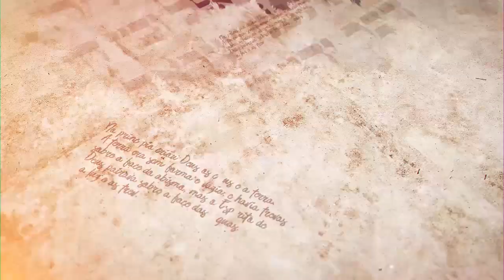"Você é o que você come" - Parashat Shemini - R. Efraim Birbojm - Hidabroot Brasil(2021)